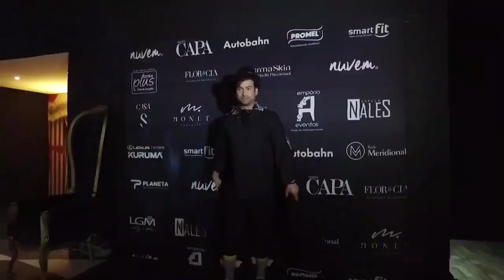Baile da Capa 2020 Edição Circo